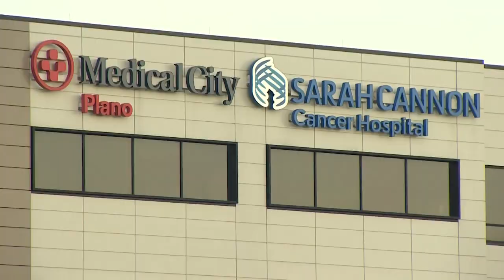Prosper community rallying behind teen now in ICU after accident at cheer practice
Haylee Alexander, 15, suffered a traumatic brain injury at competitive cheer practice in Plano earlier this week.